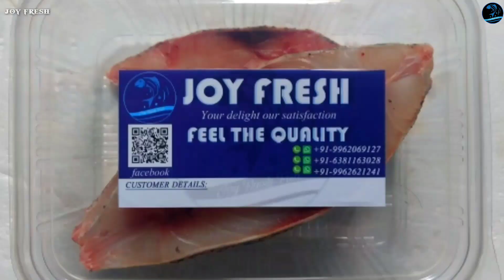||Ultimate Freshness Black pomfret Cutting skills||In Kasimedu Fish Market||Joy Fresh||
This is the video about the wonderful, amazing, tastier Sea Black pomfret /Karupu Vaval fish cutting and cleaning. This is one of the unique and quiet costlier fish like seer and all that you can mainly do the frying and while frying do use the good masala combination it will enhance the taste of the fish while cooking and even for fish gravy also you can do its a suitable one for that. It has got a Good and fleshy meat so that we can do fry and Stew so please watch till the end of the video it will be amazing and you will be really surprised by watching this video so keep supporting us
Joyyyy Fresh.

Fish size & price : 3.5kgs Rs 3000
C.C : Rs. 90

Don't forget to press bell button and get notifications for our new updates

Your Delight Our Satisfaction 🙏